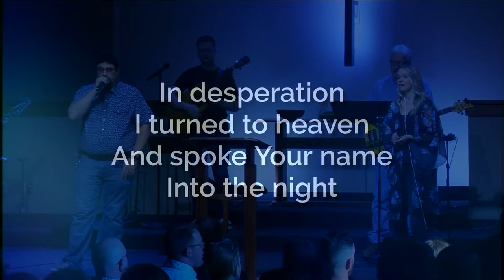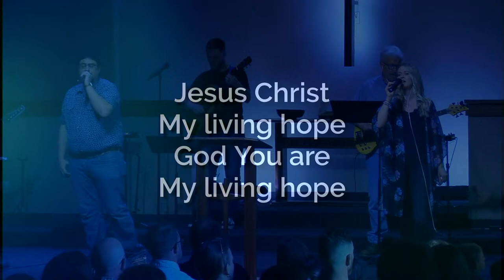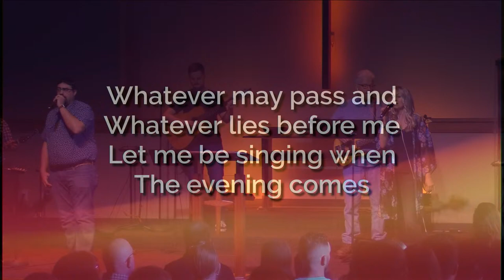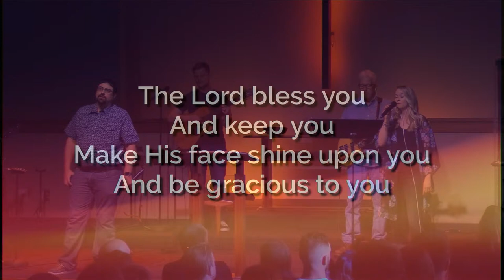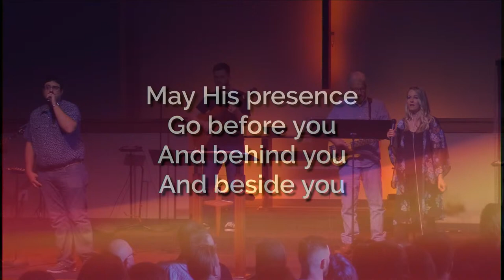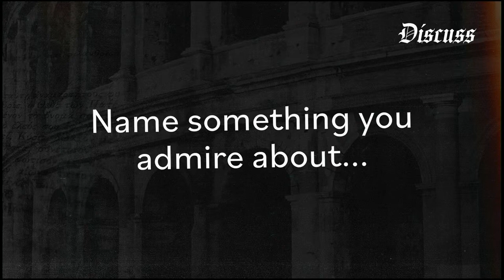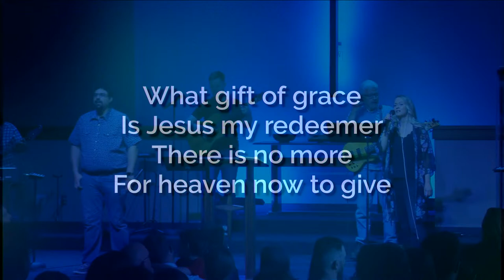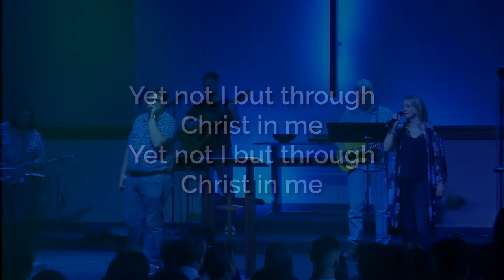Central Church Livestream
Good morning! Welcome to our online services. Pastor Jon continuing our series on the book of Romans, teaching from Romans 14. We'll be singing Living Hope, 10,000 Reasons, The Blessing, and Yet Not I But Through Christ In Me in our worship set this morning. Today is our faith promise Sunday for our upcoming building campaign. We're glad you're able to join us today!